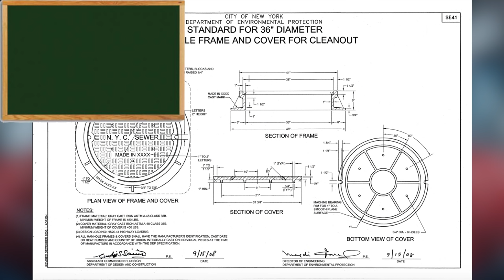How Strong is the Amazing Spider Man?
You guys wanted it, so you got it! Let's take a look at the two Amazing Spider-Man films and find out how strong Andrew Garfield's Spider-Man is!

-Deadpool

Neither myself nor this video are in any way connected to, endorsed by, or have any affiliation with, Sony, Marvel, or anyone else who created and produced the content shown here. I take NO credit for anything I didn't create.**